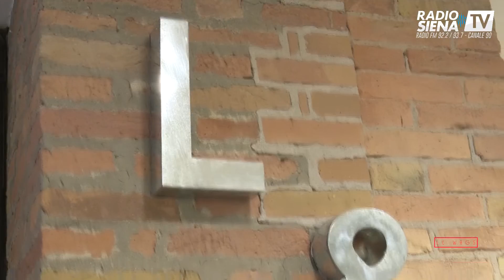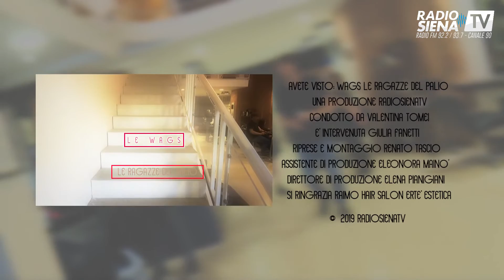LE WAGS - GIULIA FANETTI